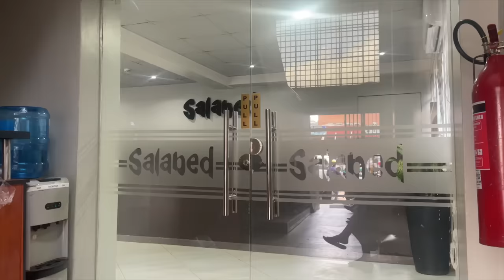A DAY IN KAMPALA: Chaos, Traffic & No AC! 🚗🌞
We spent the day with the kids in Kampala, tackling our to-do list - and decided to vlog it all for you, capturing the chaos of Kampala - including sitting in traffic jams in the scorching heat in the car with broken air conditioning!

Your monthly support means the world to us and helps us work towards being together permanently.  As a member, you'll receive exclusive updates a couple of times a month and see your name featured in the credits of our YouTube videos. Join our online family and support our journey

Our Amazon Wishlist

We are Emilie and Josh - Mum and Dad to our four beautiful kiddos through adoption and fostering: Adam, George, Tallie and James. Together, we are: The Larters. Our family has been through different chapters, spending years apart. Now, we're all together in Uganda, actively working towards the challenging process of permanently reuniting our family through adoption and the UK visa process. Join us on our journey as we share raw, real content of our everyday lives, experiences of being a cross-cultural family, navigating international adoption, surviving a long distance relationship and our charity work. We believe that love makes a family 🤎